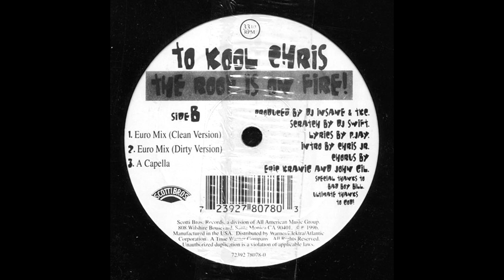To Kool Chris - The Roof Is On Fire (Euro Mix) (Clean Version) @djheyonline**DJHEY🇧🇷EURODANCE**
DJHEY🇧🇷EURODANCE

BE  WELCOME  TO THE DJHEY🇧🇷EURODANCE CHANNEL,   MADE    EXCLUSIVELY  FOR  TRUE EURODANCE   LOVERS.   WITHOUT  A   DOUBT, EURODISCO 80'S   AND  EURODANCE 90'S ARE TIMELINES   STUCK  TO  OUR   GENERATIONS, ORIGINAL    AND    CONTAGIOUS    MUSIC.